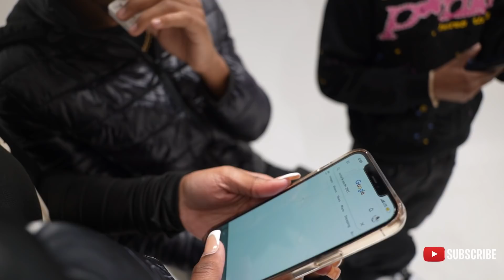5 WOMEN COMPETE FOR VONTE 1K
Related
RealxShawn 14 Women Compete for 12 Men Jahplayboy 11 Women Compete for 13 Men Prince Qui 22 MEN COMPETE FOR 18 WOMEN PT.2 Noticuz 10 Women Compete for 1 Man | Dating App in Real LifeTINDER IN REAL LIFE! AVERYB
10 WOMEN COMPETE FOR 99NATION

10 Women Compete For 1 Men
5 WOMEN COMPETE FOR SILKY